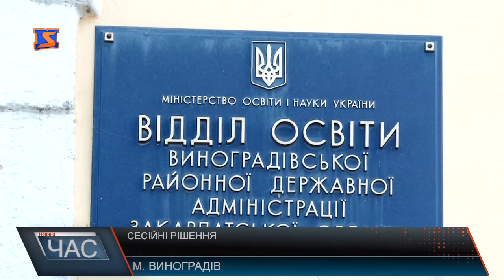У Виноградові відбулася сесія районної ради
Бюджет станом на 1 листопада 2017 року виконаний на 102, 3%. До 105% не дотягли, тому спрямувати додаткові кошти від перевиконання плану на потреби району не вдасться. Зокрема, просили депутати виділити гроші на ремонт найбільш проблемних ділянок доріг ат соціальні заклади. Говорили і про наболіле - дефіцит заробібтої плати в цілому по району майже 13 мільйонів гривень. Заборгованість планують погасити за рахунок стабілізаційної субвенції, яка наразі ще не надійшла. Далі затвердили кілька програм розвитку району. Крім однієї, яку подали прикордонники - депутати не дійшли згоди щодо фінансування .
Одне з найважливіших і довгоочікуваних рішень, яке депутати ухвалили - створення центру надання первинної медичної допомоги. Дискусію викликала доля КП «Агенція місцевого розвитку Виноградіщини». Це підприємство, створене з метою участі у рантових проектах. Наразі агенція залишилася без керівника - у попереднього закінчився термін контракту, а наступного не можуть знайти. Тому сьогодні на розсуд депутатів винесено проект рішення щодо ліквідації комунального підприємства. Серед депутатських запитів, які вимагають негайної реакції, резонансний випадок, коли вчителька Вербовецької школи написала оцінку на лобі учениці та звільнення директора школи у Великих Ком’ятах, яка очолювала заклад з 2000 року.Намагалися з’ясувати, чому так і не поновили пані Надію на роботі. Та очільник районної ради переадресував питання управлінню освіти. Аби висвітлити позиції усіх сторін, після засідання сесії відвідали установу та виконуючого обов’язки начальника установи не застали-він на лікарняному, а його заступник в Ужгороді у справах. Просили номер телефону, аби отримати коментарі, але.. Секретар зауважила, аби ми прийшли у понеділок. Але гарантії , що хтось із керівництва буде на роботі, а не на черговій нараді - не дала. Тому спробуємо пролити світло на справу Надії Копчі найближчим часом і розповімо подробиці вже у наступному сюжеті.